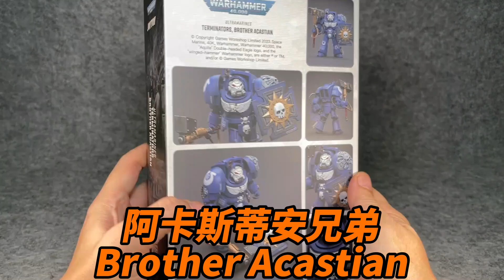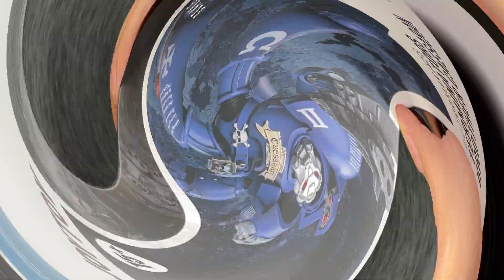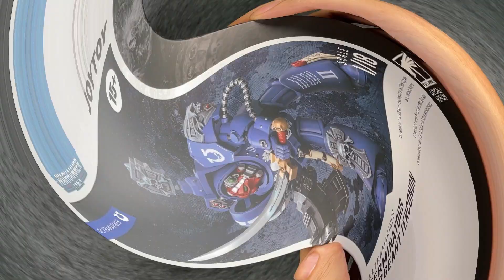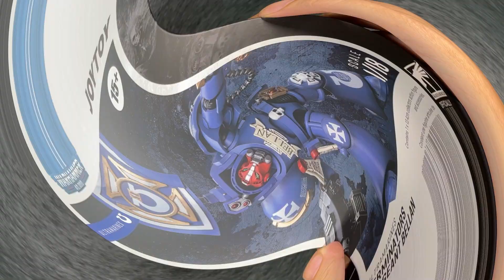Joytoy Warhammer 40K, Ultramarines Terminators, 1/18 scale action figure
Unboxing, Warhammer 40K, Ultramarines Terminators, Brother Orionus & Brother Acastian & Brother Caesaran & Brother Andrus & Sergeant Terconon & Sergeant Bellan, Joytoy 1/18 scale action figure